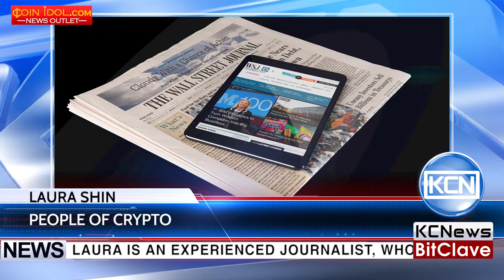People of crypto - Laura Shin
Meet Laura Shin, cryptocurrency enthusiast, author, freelance writer, speaker and editor in chief at Forbes. Laura is an experienced journalist, who holds bachelor degree in modern thought and literature field from Stanford University, California, and master degree in journalism from Columbia University, New York. She has began her professional life at National Public Radio (NPR) as an intern. Later, she worked in some media giants, such as Newsweek, the Wall Street Journal and the New York Times. For a long time she worked as a freelance writer for many major media institutions. She has 2 books written in the economy field. Currently she is working at Forbes as senior editor, one of the most known business magazine. The topics she is covering are crypto assets, bitcoin, ethereum, ICOs and blockchain. Laura acknowledges the revolutionary nature and importance of these topics and she herself is an active participant of the crypto ecosystem.